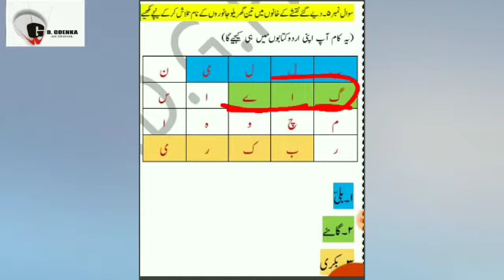Grade 1 Urdu Dated 13 08 2021